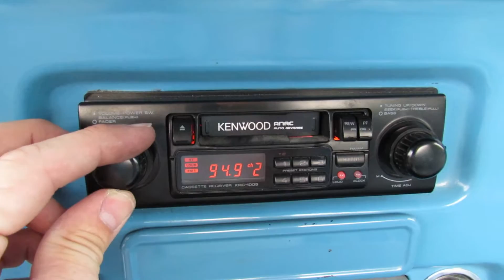1972 C10 running/driving video